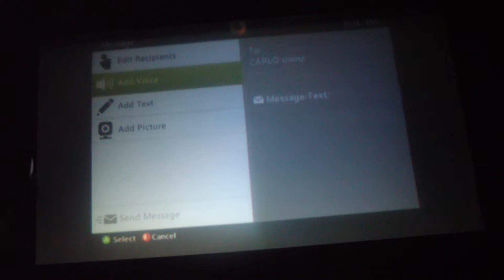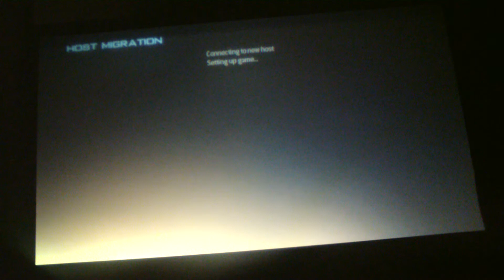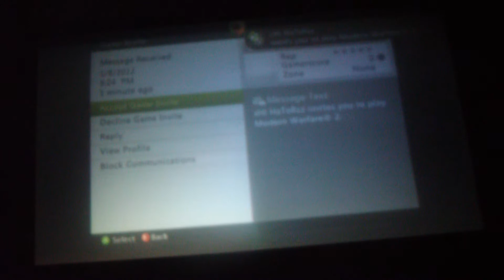BackstageTrain and fernds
haveing fern